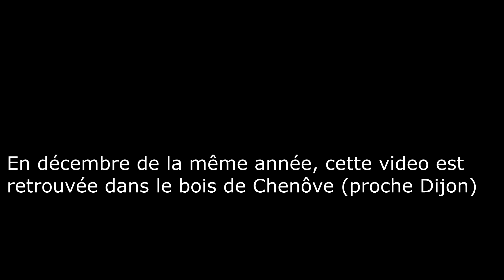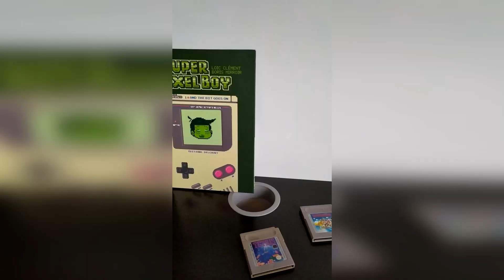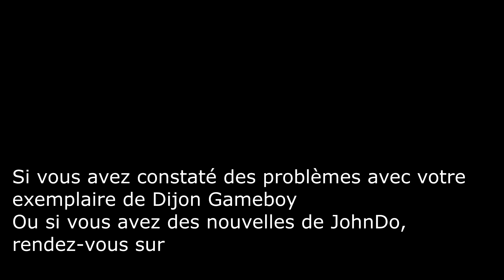Le Projet Game Boy (Dijon Gb)